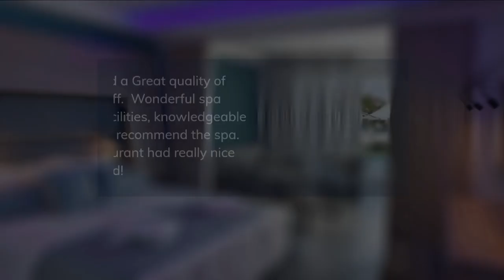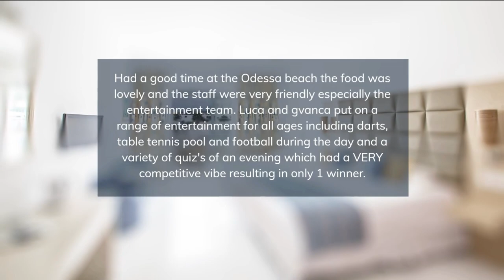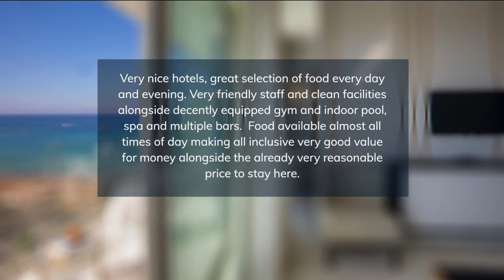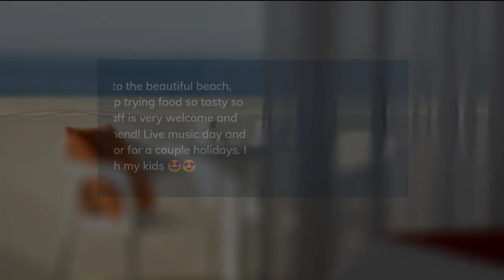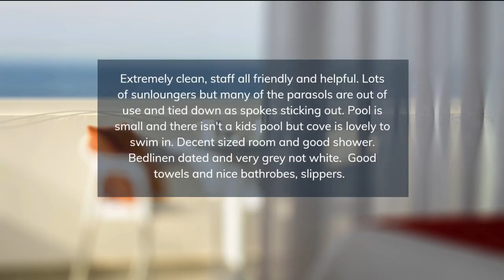TOP 5 BEST all-inclusive resorts in PROTARAS, Cyprus [2023, PRICES, REVIEWS INCLUDED]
In this video, we listed the top 5 all-inclusive resorts in PROTARAS, Cyprus. We made this list based on personal opinion and tried to list them based on their price, quality, location, and more.

Check the prices and availability:
Top 5.  Pernera Beach Hotel
Top 4. Odessa Beach Hotel
Top 3. Constantinos The Great Beach Hotel
Top 2. Cavo Maris Beach Hotel
Top 1. Crystal Springs Beach Hotel

Timeline
0:00 Intro
0:30 Top 5. Pernera Beach Hotel
1:25 Top 4. Odessa Beach Hotel
2:20 Top 3. Constantinos The Great Beach Hotel
3:15 Top 2. Cavo Maris Beach Hotel
4:10 Top 1. Crystal Springs Beach Hotel